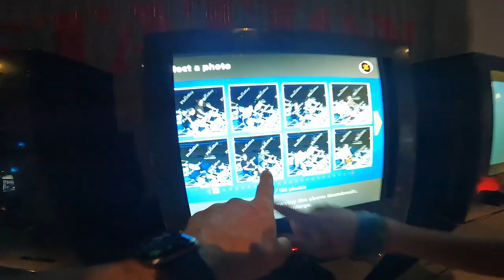SeaWorld San Diego, CA. Manta. Emperor. Arctic rescue. Atlantis. Electric eel. Последний поход 2023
00:00 beginning
09:00 manta
20:42 fish
23:00 zip line
32:00 electric eel
34:53 atlantis
38:00 emperor
44:00 arctic rescue